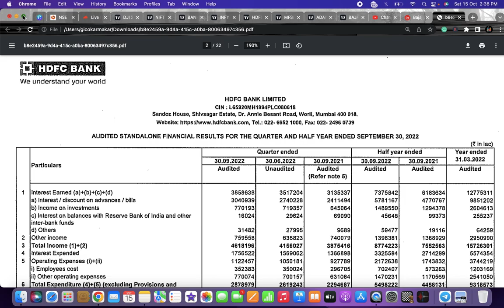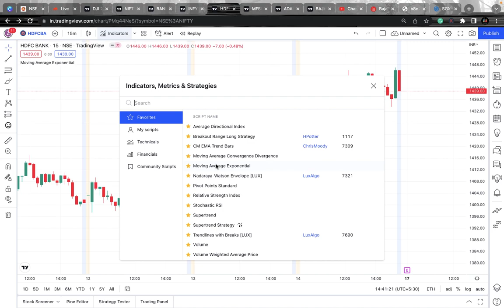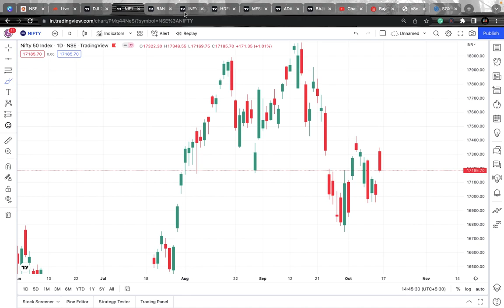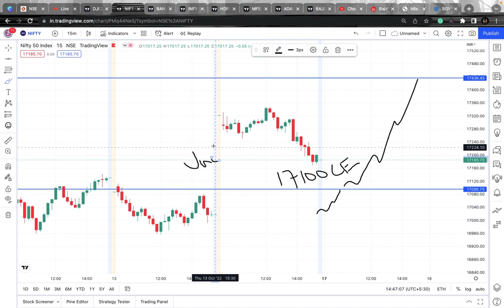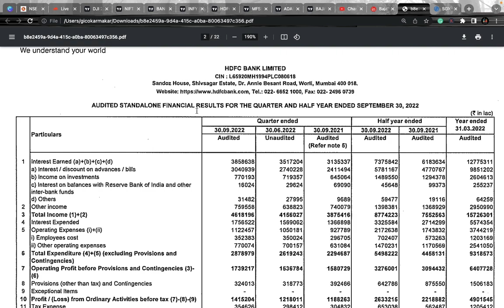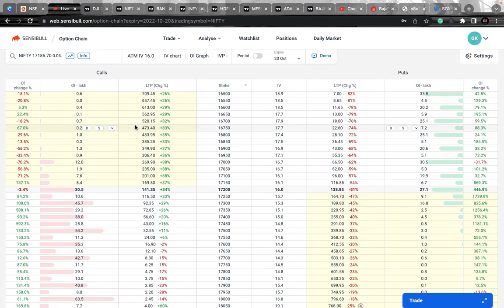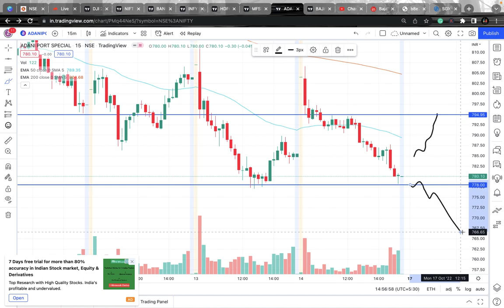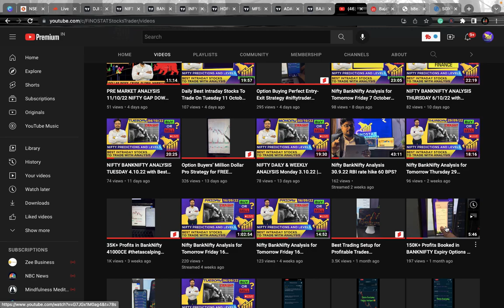Daily Best Intraday Stocks To Trade On Monday 17 October 2022 | HDFC BANK Q2 Results Review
🎬In this video - Nifty Predictions for Tomorrow 17 October 2022 Jackpot Monday, Bank Nifty Levels and Analysis Watch this video to know whether to Buy or Sell HDFC BANK shares After Q2 FY23 Results?

Nifty predictions for tomorrow 17th October 2022 jackpot expiry with levels, deep technical analysis plus few stocks for intraday will be covered
To join this course, click on the link given below 👇

Or simply search- FinoStat Stocks Trader on Telegram

Trade setup in Nifty Bank Nifty for tomorrow  17 October 2022 with magical levels, please note down the levels or rewatch the video in the morning before placing a trade in the markets. Also discussed top 2 positional stocks for swing trade along with Nifty 50 analysis and latest update plus the bonus Nifty 50 view at a lifetime high of 18604 so don't miss any second of the video watch it till the end and share, subscribe to my channel.
Best Intraday stocks to trade on Monday
Best Stocks for Monday 17 Oct 2022
Big Breaking News on HDFC BANK
HDFC BANK Shares Buy or Sell
HDFC BANK Q2 FY23 Results
HDFC BANK Analysis & Update
Nifty 50 Share Analysis
Nifty Target for Tomorrow
Nifty Lifetime High 18604